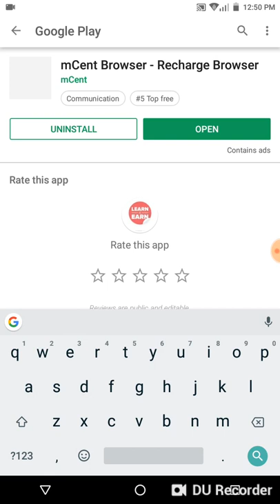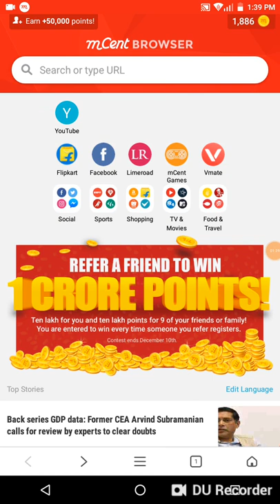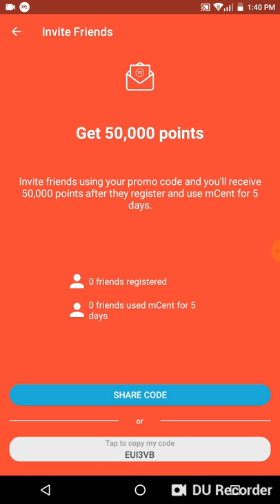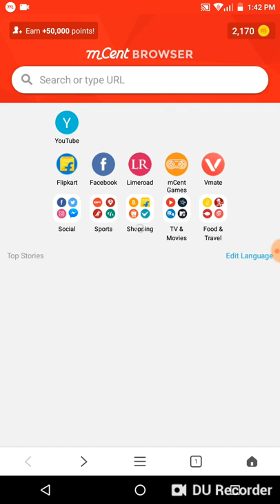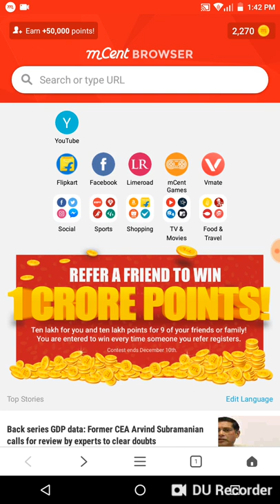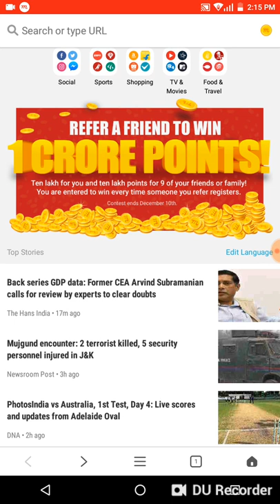Free unlimited mobile recharge apps 2019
Hello friends is app ke help se aap free recharge karva sakte

Maine mCent Browser ko default browser set kiya hai and mujhe har mahine recharge free milta hai, aapko bhi try karna chahiye.